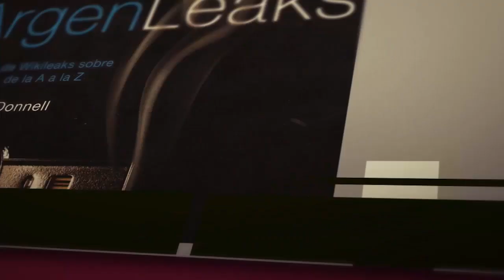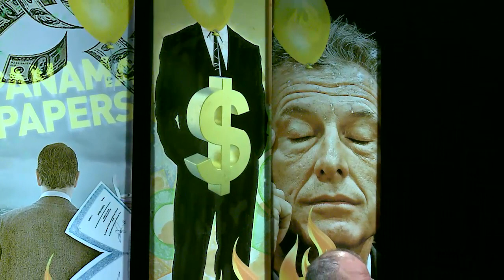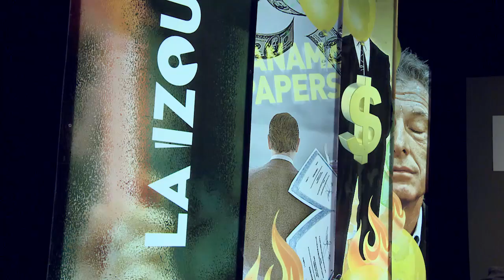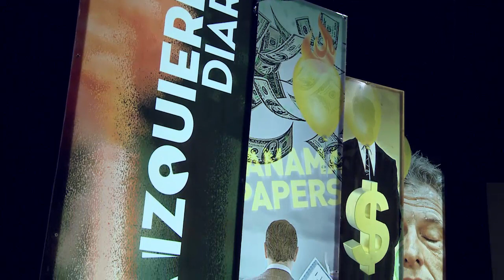¿Qué dejan los Panama papers? / Christian Castillo entrevista a santiago O´Donnell